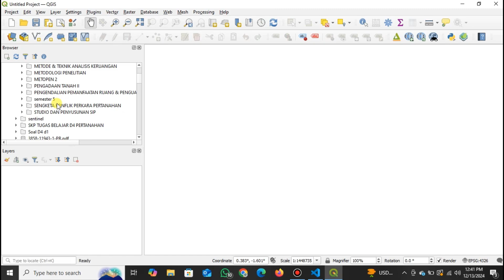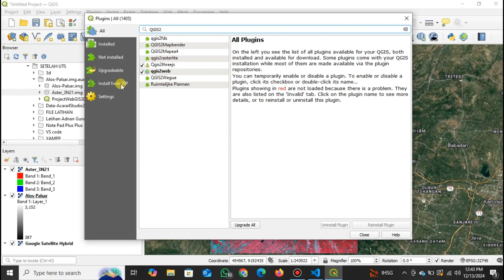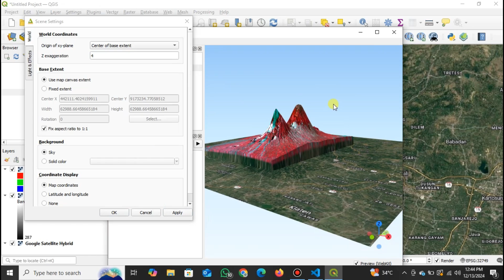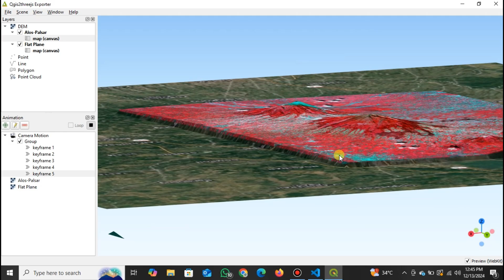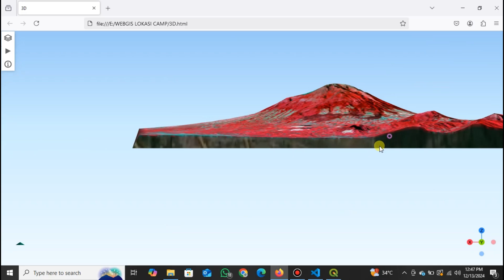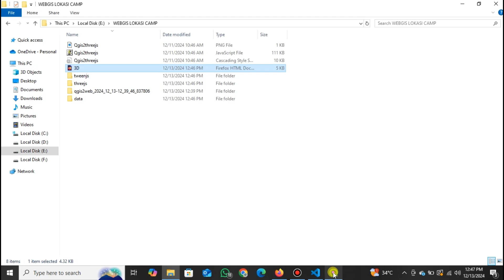Tutorial 5 Menit Terbaru: Membuat WEBGIS 3D dengan QGIS 3.40!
Ingin membuat WEBGIS 3D dalam waktu singkat? Di tutorial kali ini, kami akan menunjukkan langkah-langkah mudah untuk membuat peta 3D interaktif menggunakan QGIS 3.40. Dalam hanya 5 menit, Anda akan belajar cara mengonversi data GIS menjadi visualisasi 3D yang bisa diakses secara online!

Persiapan data untuk WEBGIS 3D
Langkah-langkah setting QGIS 3.40
Mengonversi peta 2D menjadi 3D
Menampilkan peta di platform web